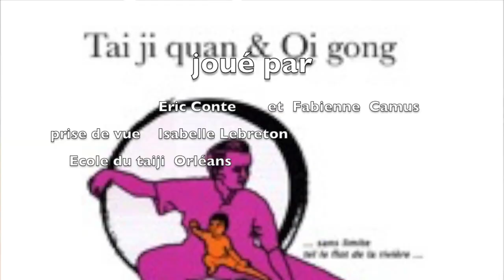San shou de style Yang de Tai ji quan .Ecole du Taiji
Cette vidéo traite de San shou de style Yang de Tai ji quan présentée par l'Ecole du Taiji